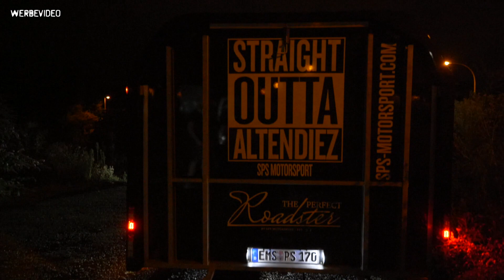Jan stellt vor: Das neue Zugfahrzeug - SPS Motorsport